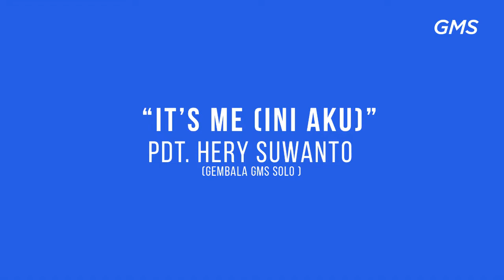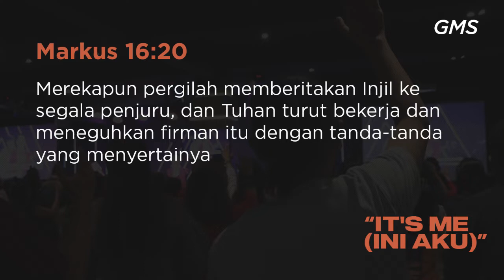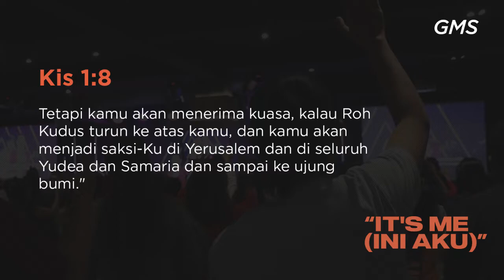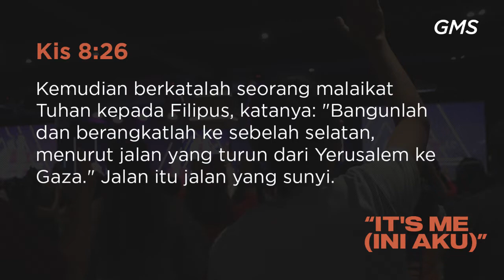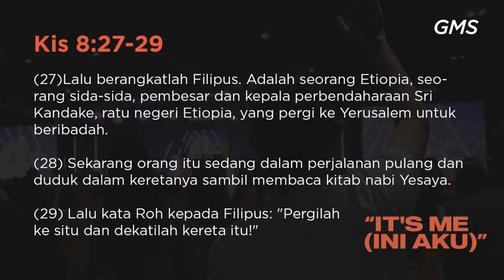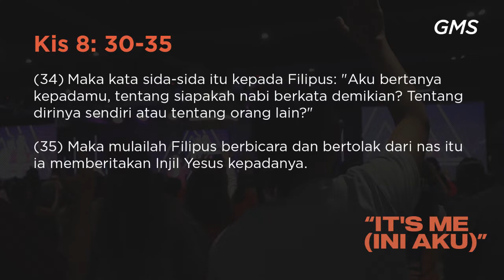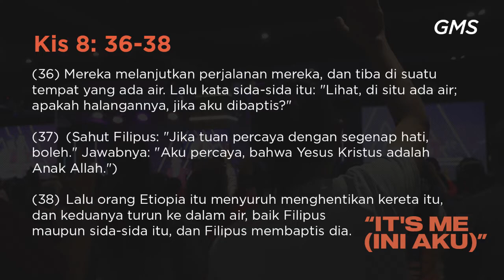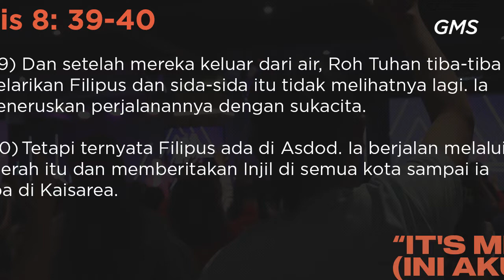GMS SOLO - ITS ME INI AKU - PDT HERY SUWANTO